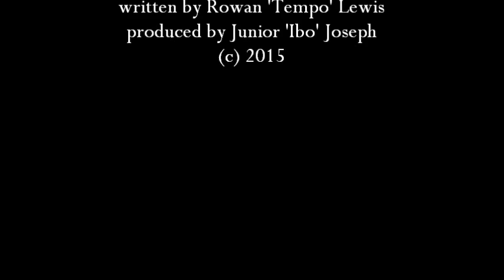God is Great - Garth St Clair [KAISO 2015]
Performer: Garth St. Clair
Written by: Rohan 'Tempo' Lewis
Produced by: Junior 'Ibo' Joseph